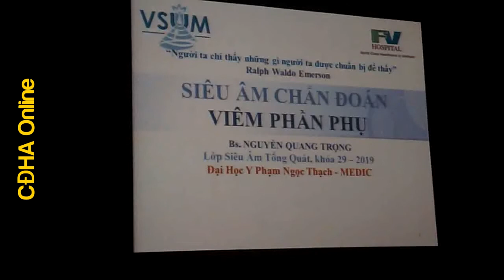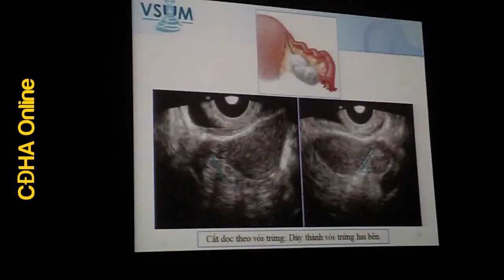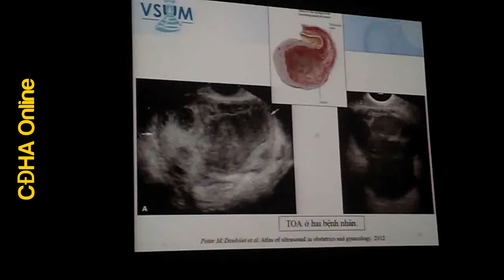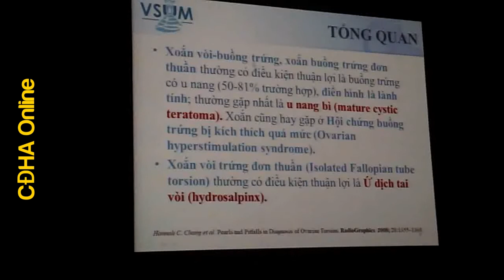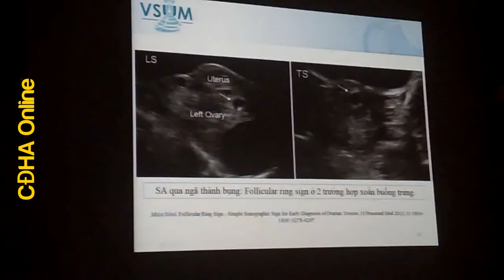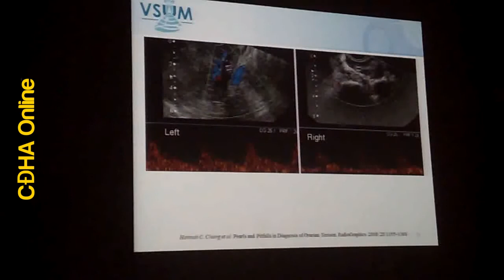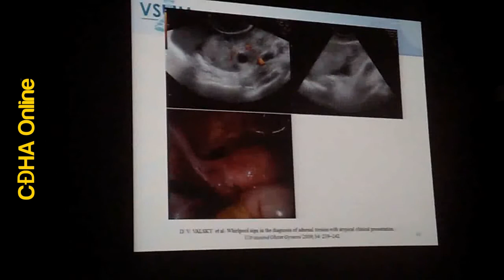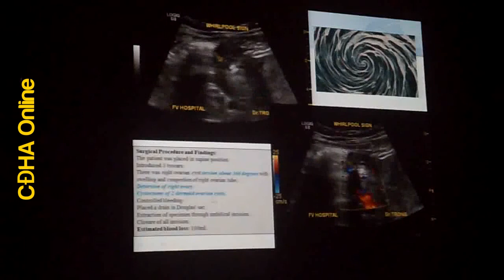SIÊU ÂM CHẨN ĐOÁN VIÊM PHẦN PHỤ Bs. NGUYỄN QUANG TRỌNG